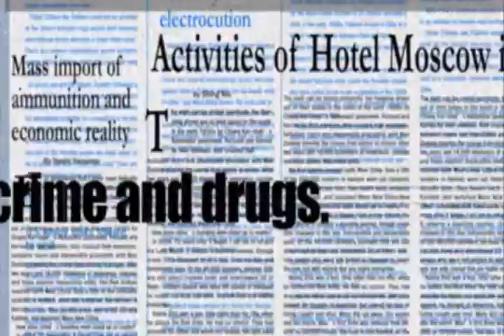Cat Edit - One Free Boat Ride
Oh god, okay this Idea came to me shortly after seeing the original Incredibad music video on you tube. Duke as T-pain and the crew screaming I'm on a boat couldn't leave my mind it had to get done. So I set out to the task, I have to say for a series involving pirates it was hard to find all the boat footage I needed for this. Quite Impressive if you think about it. Maybe I should have used one piece. Anyway please enjoy my latest labor of love. I made no profit with this AMV.